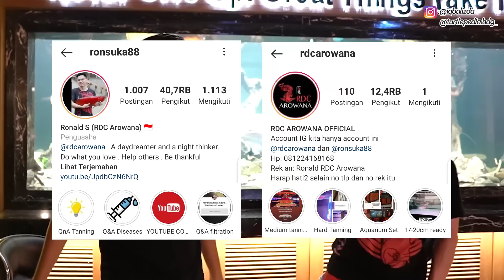HUNTING PREDATOR RP 750.000.000?! LANGSUNG KENA MENTAL! GAGAL HUNTING KALAU BEGINI! RDC AROWANA!